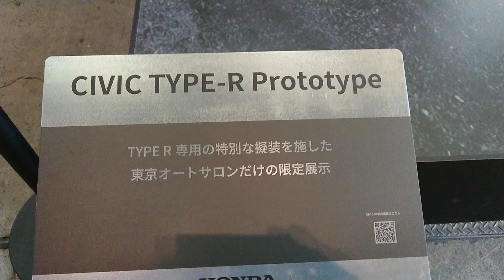【シビックType-R ﾌﾟﾛﾄﾀｲﾌﾟ】autosalon 幕張メッセ HONDAブース 2022.01.15